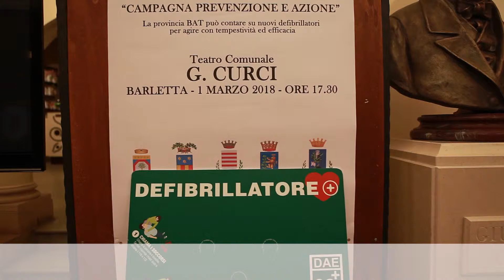A.N.F.I. sez. di Barletta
CREIAMO “APP SALVAVITA” E COMPLETA LA DONAZIONE DEI DEFIBRILLATORI COME SERVICE DELL'A.N.F.I. AL TERRITORIO. L'INNOVATIVA IDEA PROMOSSA DA "COLASANTO PRESS AGENCY" PER VELOCIZZARE LA RICERCA IN CASO DI EMERGENZA E DI PRONTO SOCCORSO IMMEDIATO.